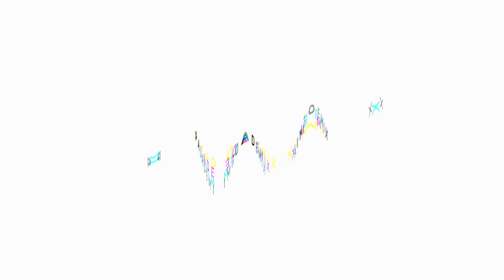Dr. Stone but it's lofi ~ Rakuen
Sosoruze.. Kore WA!
Here goes my lofi remix of "Rakuen" by Fujifabric from Dr. Stone Season 2!

Cheers!
Palademix!